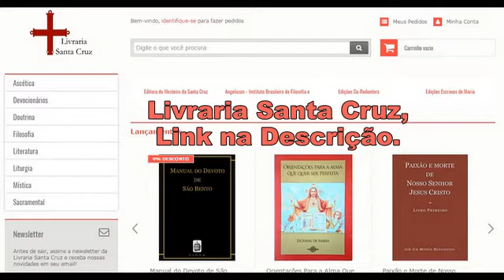Sermão do terceiro dia das Rogações, por Dom Tomás de Aquino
Sermão do terceiro dia das Rogações, proferido por Dom Tomás de Aquino, O.S.B. em 2018.